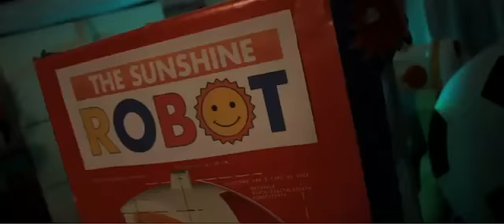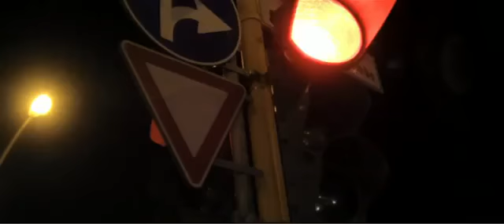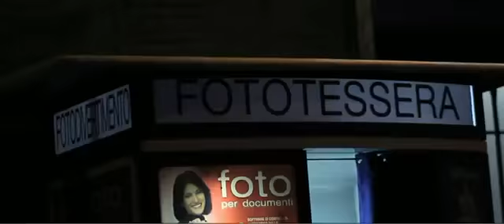MAGGIO di Piero Costantini – Leonora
Brano: Maggio
Artista: Leonora
Regia: Piero Costantini

MyGeneration Nickelclip 2010 - IV Edizione